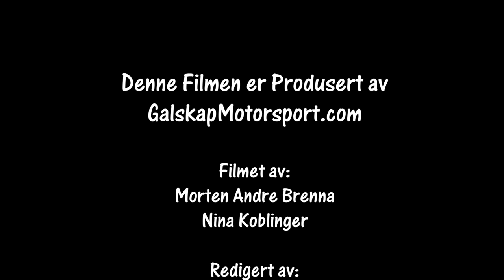Bilcross Aremark 29-30.05.2021